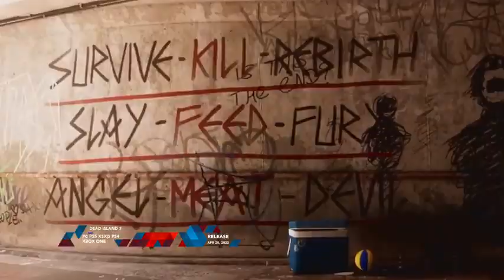Top 15 NEW FPS Games of 2023